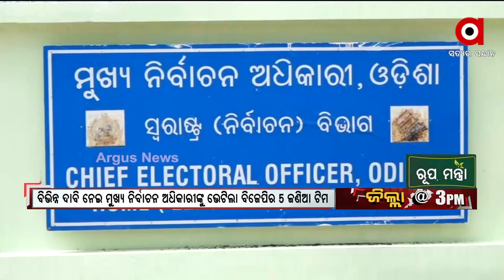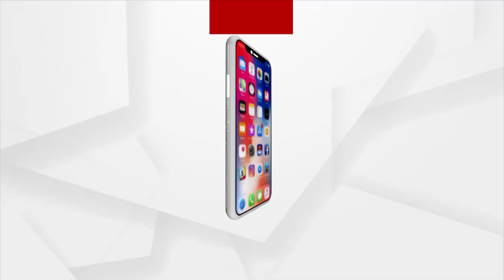ମୁଖ୍ୟ ନିର୍ବାଚନ ଅଧିକାରୀଙ୍କୁ ଭେଟିଲା ବିଜେପିର ୫ ଜଣିଆ ପ୍ରତିନିଧି ଦଳ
ମୁଖ୍ୟ ନିର୍ବାଚନ ଅଧିକାରୀ ଙ୍କୁ ଭେଟିଲା ବିଜେପିର ୫ ଜଣିଆ ପ୍ରତିନିଧି ଦଳ । ଆଜି ଏକ ଗୁରୁତ୍ୱପୂର୍ଣ୍ଣ ପ୍ରସଙ୍ଗ ନେଇ ଆମେ ନିର୍ବାଚନ ଅଧିକାରୀଙ୍କୁ ଭେଟିଛୁ। କିଛି ସରକାରୀ କର୍ମକର୍ତ୍ତା ମାନେ ବିଜୁ ଜନତା ଦଳର ଭୋଟ ବ୍ୟାଙ୍କ ସାଜିଛନ୍ତି । ତାଙ୍କରି ସପକ୍ଷରେ ଜନସାଧାରଣ ମାନଙ୍କୁ ଭୋଟ ଦେବାକୁ ପ୍ରବର୍ତାଉଛନ୍ତି । ଯାହାକି ଗଣତନ୍ତ୍ର ପାଇଁ ଶୁଭଙ୍କର ନୁହେଁ ବୋଲି କହିଛି ବିଜେପି।